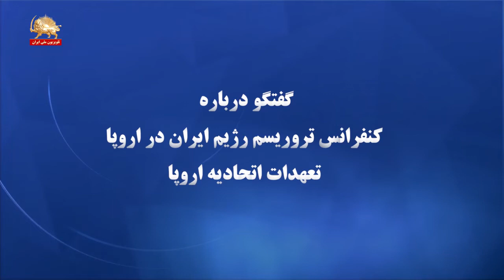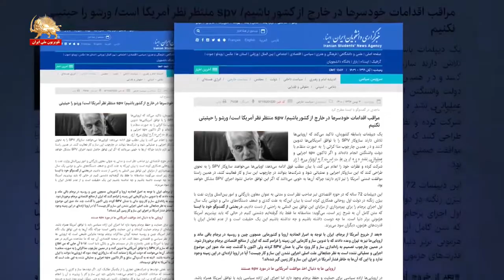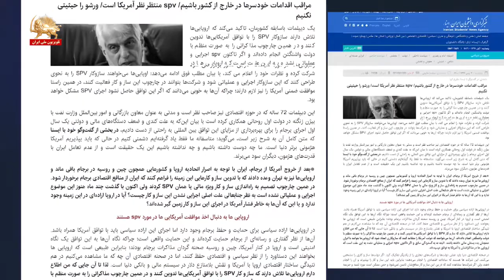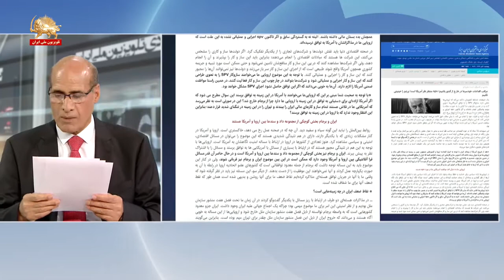پیامدهای دستگیری تروریست دیپلمات رژیم آخوندی اسدلله اسدی برای حکومت آخوندی